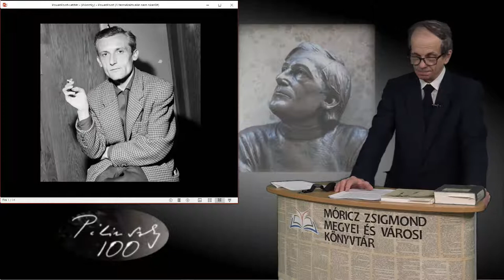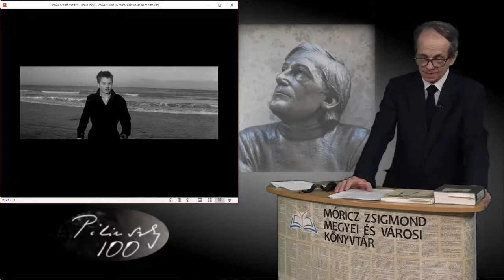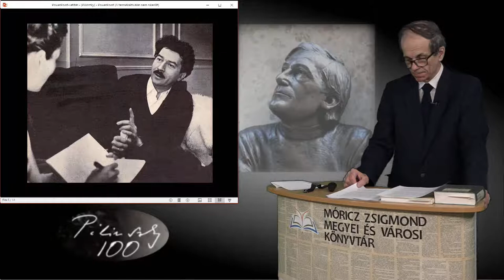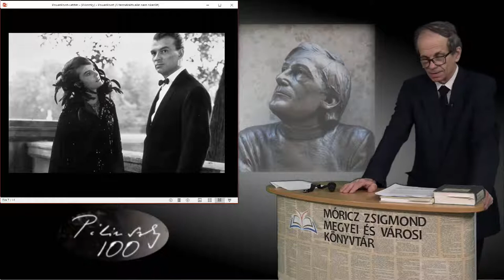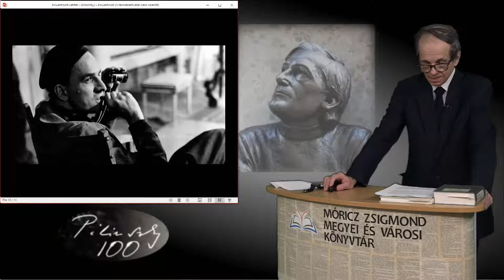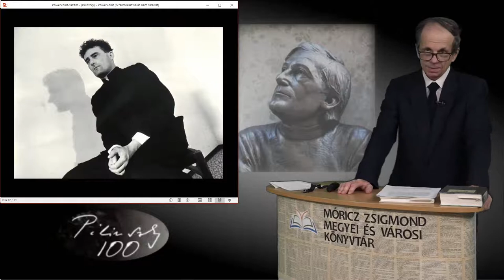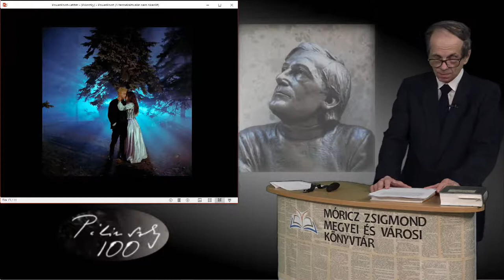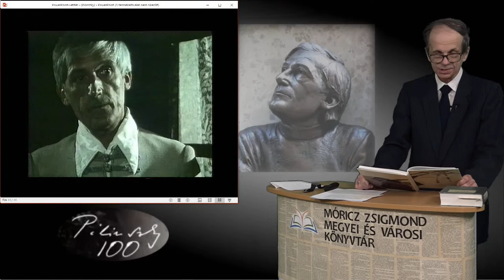Dr.Karádi Zsolt - főiskolai tanár - Helytörténeti esték - Pilinszky János és a film